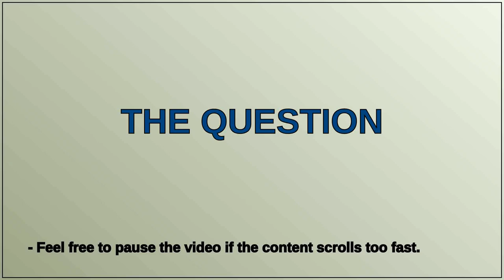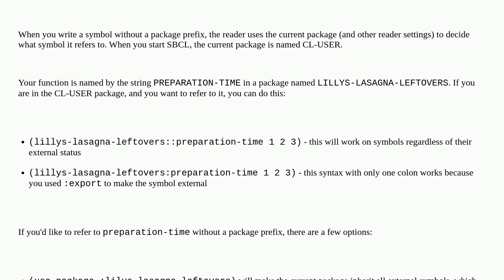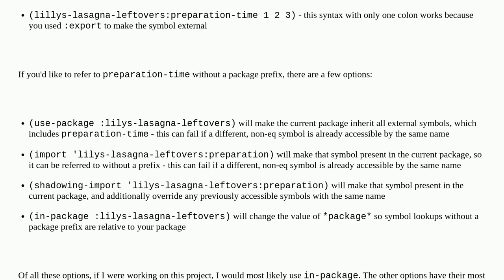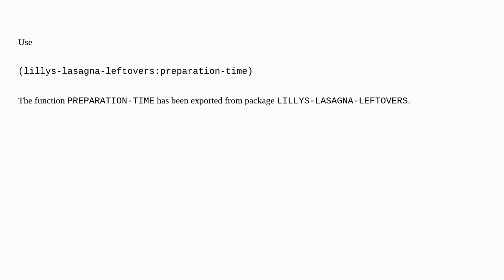Sbcl "Function Undefined"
A special thanks goes out to the community

  common-lisp sbcl